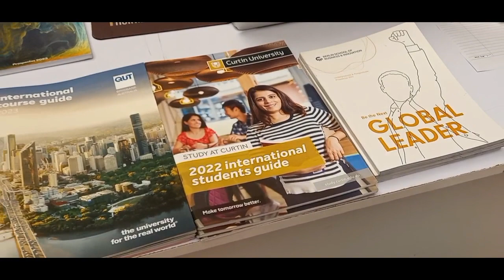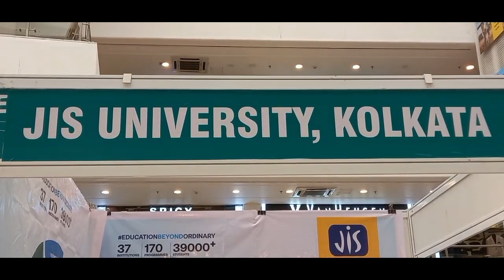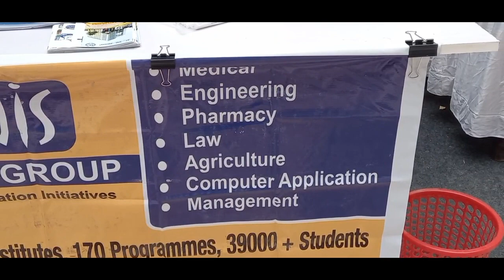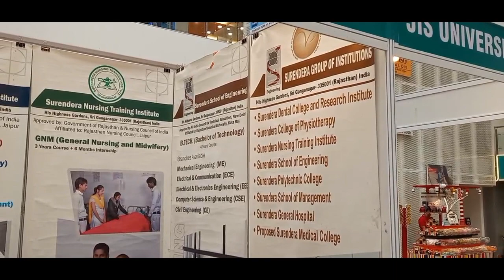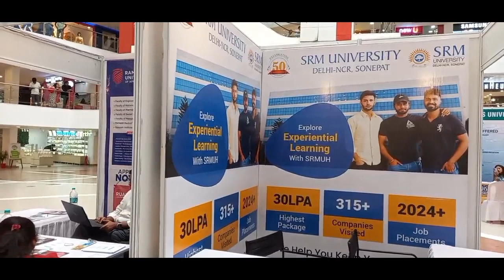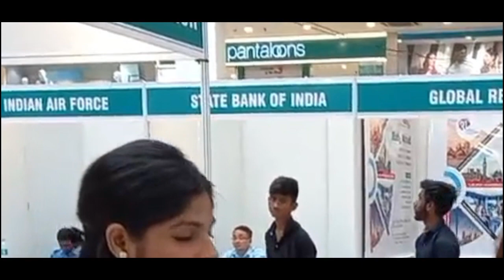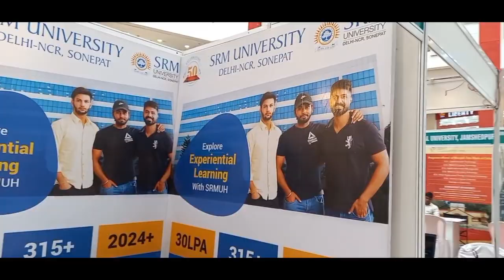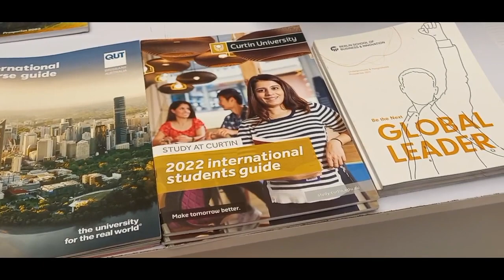Career Fair Series: Meet India's TOP ranked universities & colleges | Riyaz Ki Duniya Shorts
LYNCHPIN presents ✨21st EDUFEST'23✨
Career Fair Series: Meet India's TOP ranked universities & colleges
May 26th-27th | 12 PM to 7 PM @ Cosmos Mall
Avail special scholarships & Bank loan opportunity!
Medical | Engineering | Al and Robotics | Media Liberal Arts | Management | Hotel Management

Vlogs @RiyazKiDuniya